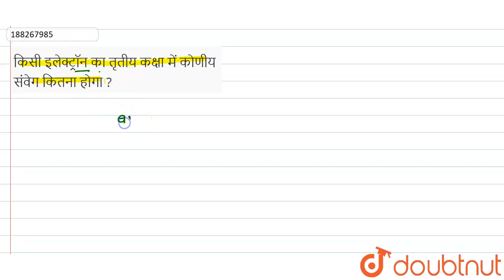किसी इलेक्ट्रॉन का तृतीय कक्षा में कोणीय संवेग कितना होगा ? | 12 | परमाणु | PHYSICS | NAVBODH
किसी इलेक्ट्रॉन का तृतीय कक्षा में कोणीय संवेग कितना होगा ?
Class: 12
Subject: PHYSICS
Chapter: परमाणु
Board:Madhya Pradesh Board

👉 Have Any Query? Ask Us.